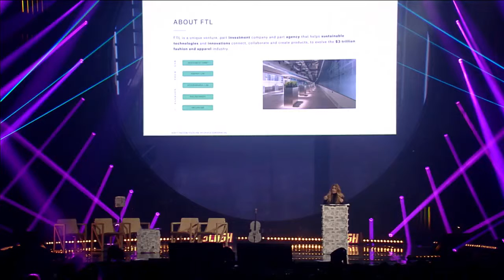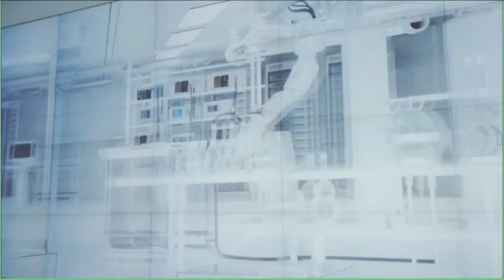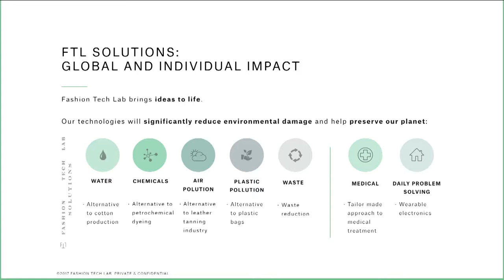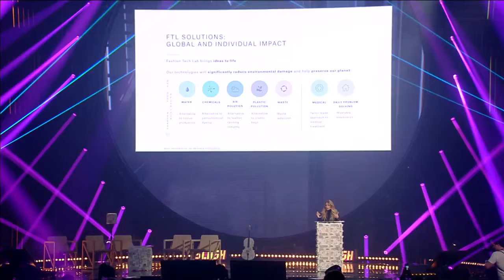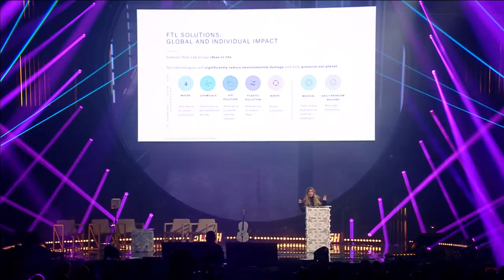The Manufacturing Revolution Transforming the Fashion Industry Through Technology